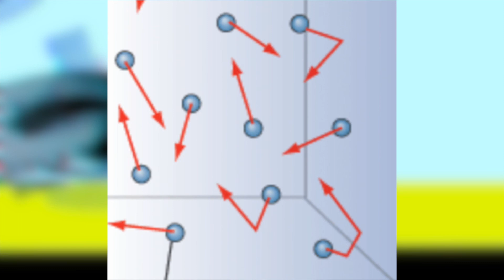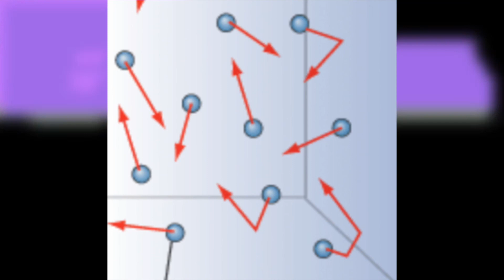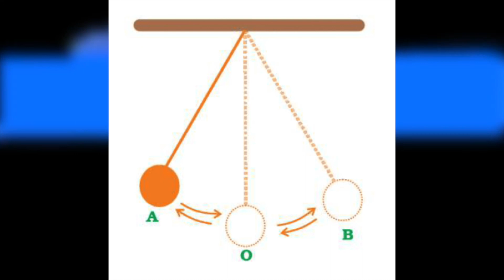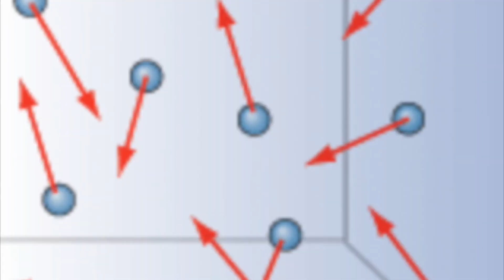The ONLY Way To Distinguish The PAST From FUTURE - Explained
Today I discussed Time.  Specifically, I discussed the only real way one can distinguish the past from the future.  The true reality of nature is not how it seems to human perception, since we perceive macroscopic objects, rather than single elementary particles.  For this reason, many of our perceptions such as hot and cold, up and down, or time may actually be less relevant in describing physics than we realize.

Reality Is Not What It Seems by Carlo Rovelli:

The Order of Time by Carlo Rovelli: